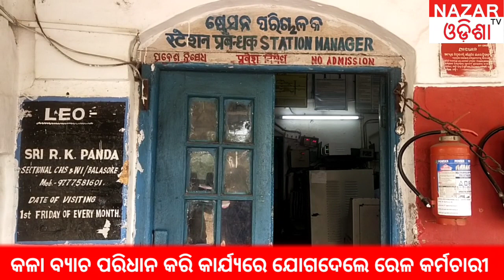କଳା ବ୍ୟାଚ ପରିଧାନ କରି କାର୍ଯ୍ୟରେ ଯୋଗଦେଲେ ରେଳ କର୍ମଚାରୀ